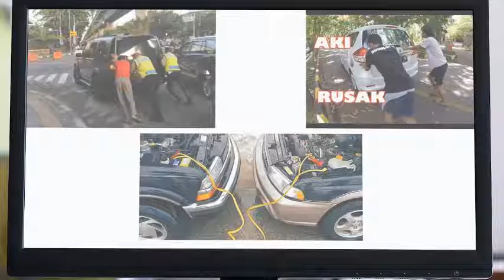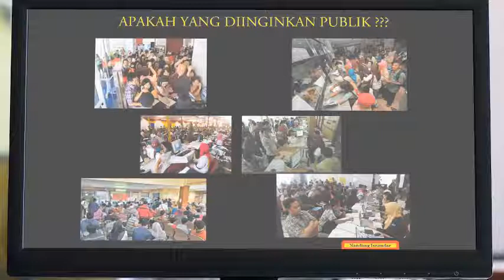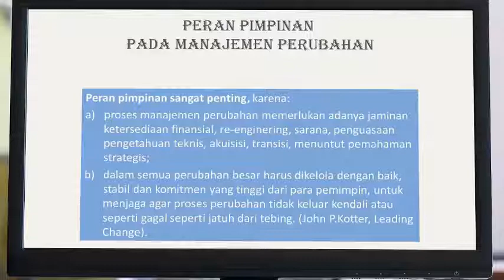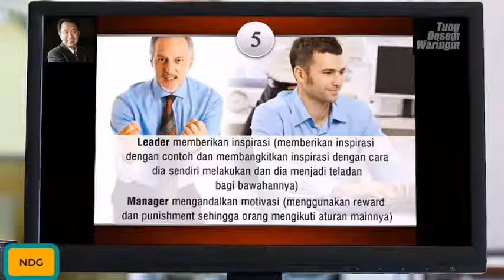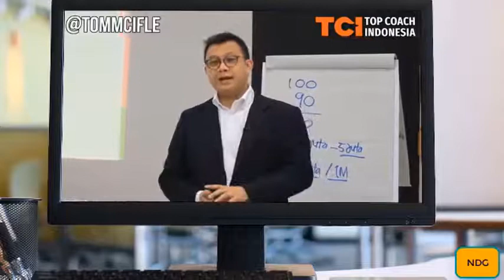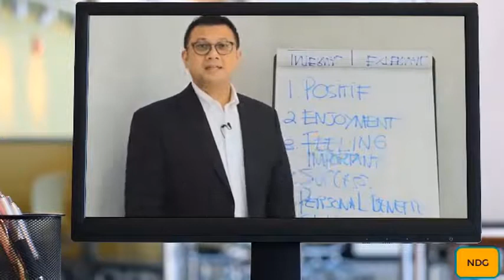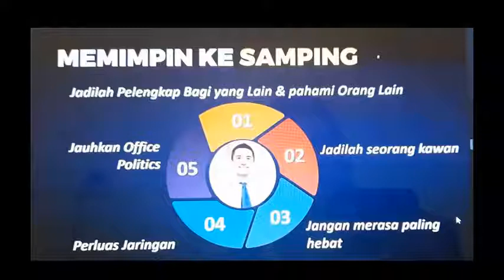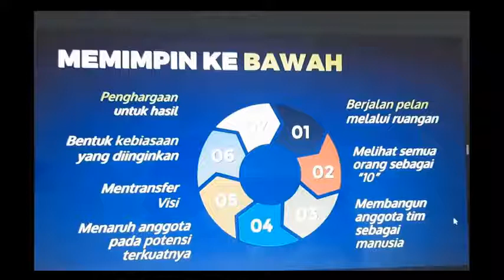TRANSFORMASI PEMIMPIN PERUBAHAN PELAYANAN PUBLIK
00:00 Intro
00:12 Melakukan Perubahan Pada Kondisi Nyaman
02 :50 Resiko melakukan perubahan saat kondisi nyaman/sedang naik
04:04 Jenis Perubahan
06:10 Memilih Jenis Perubahan
07:18 Ilustrasi transformasi pemimpin perubahan
09:50 Syarat Pemimpin
16:30 Peran Pemimpin
17:40 Hal yang perlu dihindari Pemimpin
21:28 Enam Hal yang dapat memotivasi tim
26:10 Leadership 360 derajat

Menjelaskan tentang kapan transformasi perubahan sebaiknya dilakukan, apa yang harus dilakukan oleh pemimpin terubahan saat melakukan transformasi. Menjelaskan juga tentang jenis transformasi perubahan, point point penting yang harus dilakukan, peranan pemimpin dalam melakukan perubahan, syarat pemimpin, perbedaan manager dan leader, leader yang kurang baik, hal keliru yang sering dilakukan leader, meningkatkan motivasi tim dan kepemimpinan 360 derajat (ke atas, kesamping dan kebawah).  Referensi bahan materi pembelajaran adalah materi yang disampaikan oleh Prof Rhenald Kasali, Tung Desem Waringin dan Tom mc ifle Top Coach Indonesia. Semoga Bermanfaat,,,